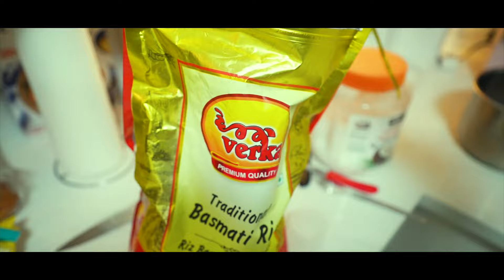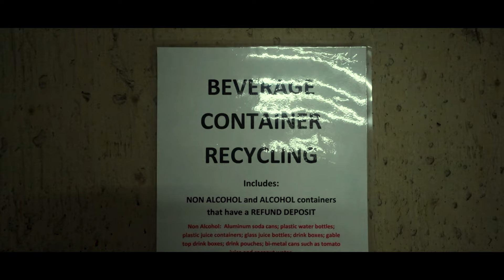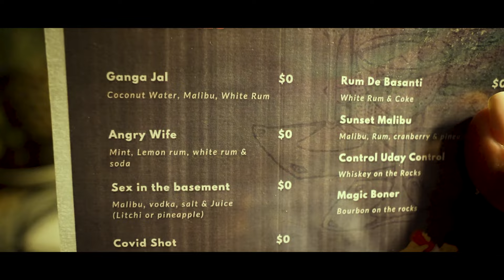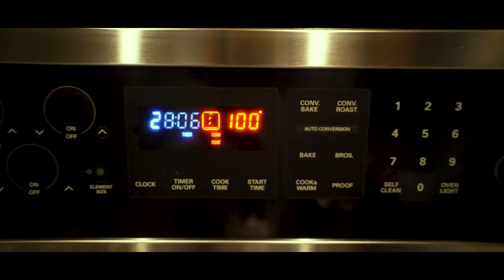Double Date Vlog || Chihuahua Vlog || Pawty Vlog